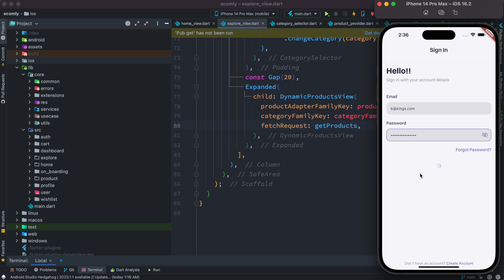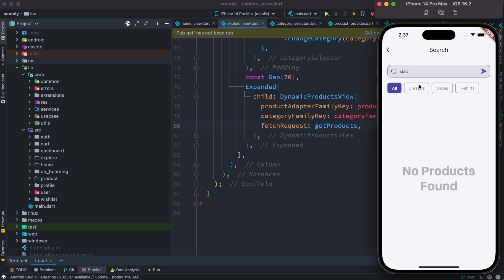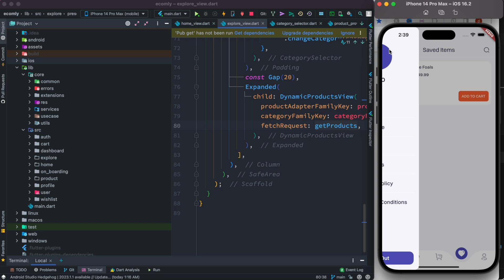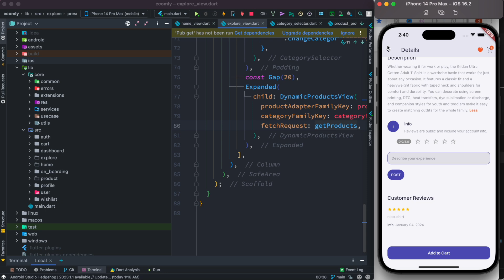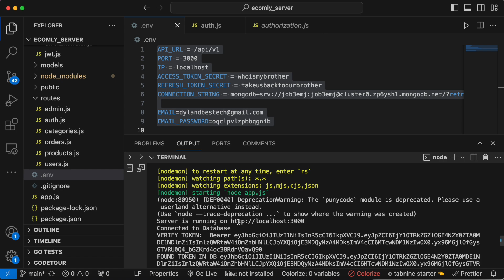Flutter E-commerce Bloc Clean Architecture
Flutter bloc clean architecture making an e-commerce app